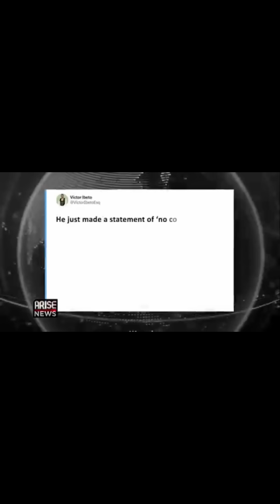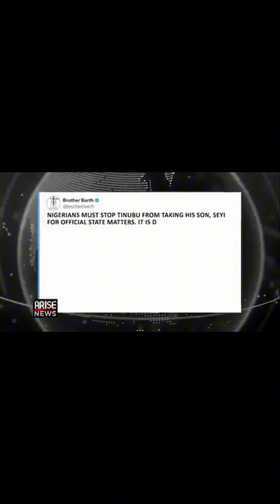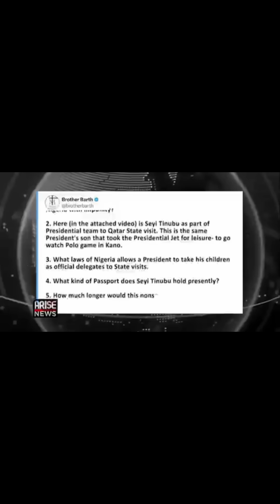NEPA exposed ( This what NEPA is doing now, check your own area to see if its same)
The Nigeria power officials have taken it upon themselves to operate power the way they deem fit, this is how they have now been exposed